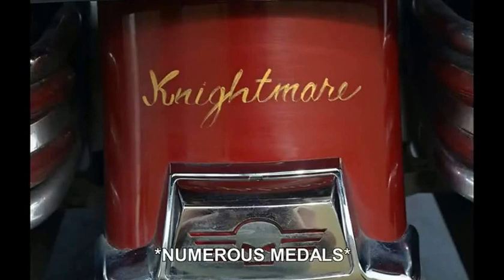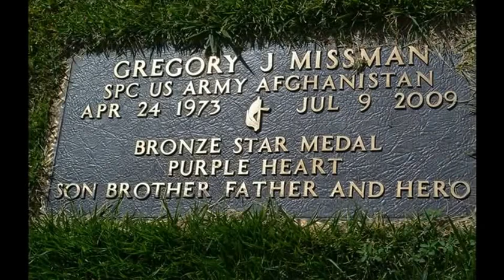Iron Brothers LEMC *Gregory Missman* Run 2016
The Iron Brothers LEMC is PROUD and *HONORED to do a run for a Comrade who LOST his life in protecting us all. For a military life together, cannot be broken no matter what branch of the service. When one loses one, we all cry. For we all serve TOGETHER fighting a common cause. For WE SHALL PROTECT the AIR and the SEA and LAND as our Commander-In-Chief demands. So we HONOR one who gave his life doing this EXACT thing, he was ordered to do. In PROTECTING his homeland. R.I.P. our brother, for you are not forgotten.. !!

Song: Read All About It was written and sung by Emili Sande.  She owns all copyrights to the song.  It was used in this slide show for audio purposes only.